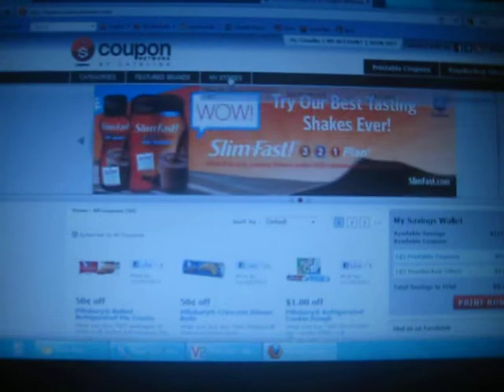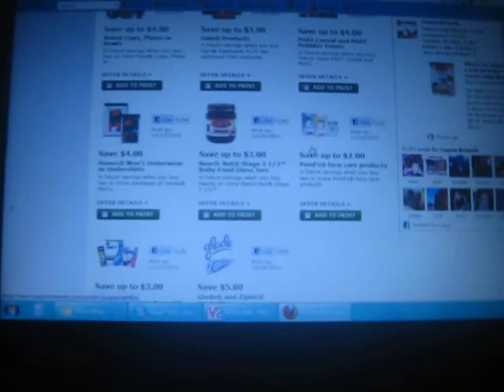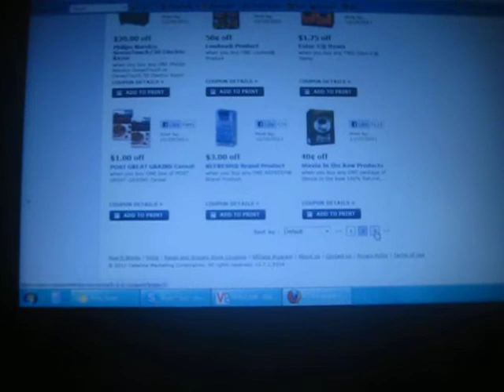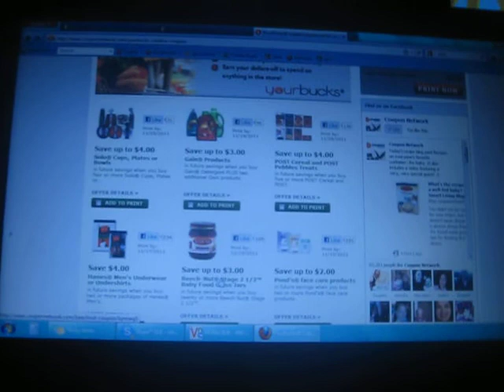Learn your PROMOs H-E-B!!